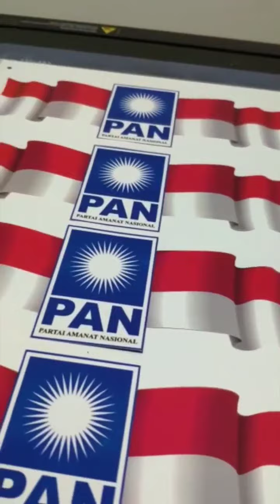Vulcan Digital Flatbed cutting Machine FC500VC